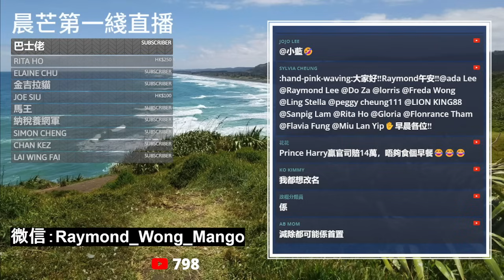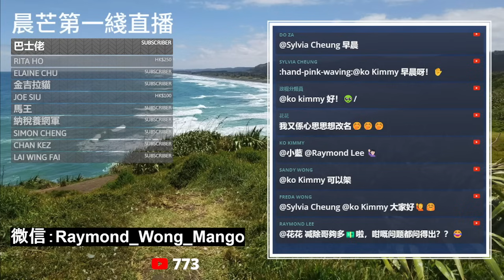20231216E 「豬頭炳」呂麗君被殺訂$350萬！但這只是開始...... 估計她在晉環會損失1400萬！